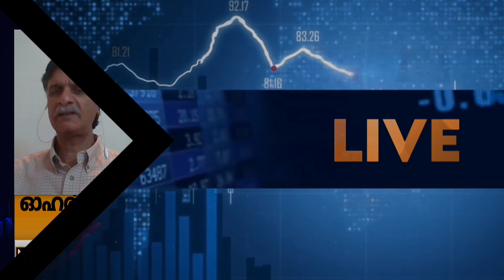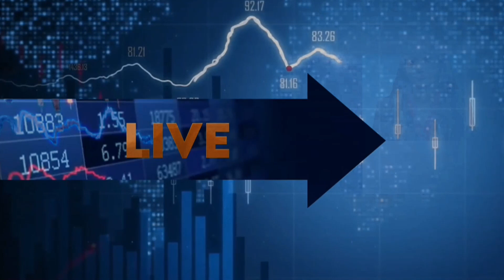പ്രോഫിറ്റ് ബുക്കിങ്ങിൽ നിന്നും തിരിച്ചു വരവിൽ ഐടി സൂചിക | Nifty | Eicher Motors | Market News Today